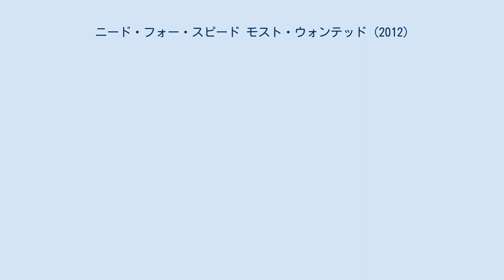ニード・フォー・スピード モスト・ウォンテッド (2012)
ニード・フォー・スピード
『ニード・フォー・スピード モスト・ウォンテッド』（Need for Speed: Most Wanted、略称：NFSMW / NFSMW(2012)）は、Criterion Gamesが制作し、エレクトロニック・アーツが2012年に販売したレースゲーム。
2005年に発売された同名のゲームと区別するため、最後に2012（年）と付けることが多い（タイトルには「MOST WANTED」の後に「a CRITERION GAME」と書かれている）。
ニード・フォー・スピードシリーズの一つである。
 なお、名称こそ2005年発売のゲームとは同じではあるが、製作元が異なる（2005年のものはEAカナダ）ためあくまでも別の作品である（リブート作品）。
 Windows、PlayStation 3、Xbox 360のほかに携帯ゲーム機であるPlayStation Vita、そしてモバイル端末（iOS、Android、Kindle Fire）など携帯機器に移植され、翌年にはWii Uにも移植された。
なお、WiiU版は『ニード・フォー・スピード モスト・ウォンテッドU』（Need for Speed: Most Wanted U）という名称に変更されている。
 アメリカの架空の都市である「Fairhaven City（フェアヘブン、フェアヘイブン）」を舞台に、警察とのカーチェイスやライバルとのレースを繰り返し、モスト・ウォンテッド（最重要指名手配者）となるのが目的である。
ただし、ゲーム内容は2005年に発売されたものを一応踏襲はしているものの、ゲーム内容はブラックリスト(この作品ではMost Wanted Listとなっている)を除き、クライテリオン・ゲームズ流に作られている。
 例えば、今作ではストーリーなるものが存在しない。
モスト・ウォンテッド・リスト（Most Wanted List）というものがあるが、一定のSP（スピードポイント）を稼げばいつでも順番に関係なく挑戦ができる。
また、シリーズ恒例である自車の外見等は改造することができない。
代わりにモッドという形で性能が変化するにとどまっている。
また、車の色はオフラインにおいてはリペアショップと呼ばれる施設の通過によってランダムに変更されるだけで、自分では変更することができない（一部車両を除く）。
オンラインにおいては特定の条件を満たす事で車両の色がアンロックされる。
 そのゲームシステムから、製作元のクライテリオン・ゲームズが同じく発売していたバーンアウト パラダイスのニード・フォー・スピード版と比喩されることがある。
 イベントは車によって異なり、また難易度も変動する。
イベントに勝利することでモッドを手に入れることができる。
全部で61あり、4つに大きく分けられる。
 追加DLCパックを購入することで以下のイベントが追加される。
 モバイル版以外での登場車種は41（追加DLCで最大61にまで増える）で、マルチプレイヤーでは以下の7つのクラスに区別されている。
運転するには、ジャックスポットと呼ばれる、当該車両が放置された場所を発見する必要がある。
また、モスト・ウォンテッドに指定された車はイベントで勝利し、シャットダウン（体当たり等において走行不能にする）しなければならない（DLC追加車両も同じ）。
 太字はモスト・ウォンテッド。
斜体はDLC追加車両。
 モバイル版では車はゲーム内通貨での購入制となり、全41種類で他のバージョンとは収録車種が若干異なる。
また、限定のNFSエディションが存在するものもある（その場合には+NFSを追記）。
 今作には警察追跡BGMはない。
曲順は順番またはランダムのどちらか選べる。